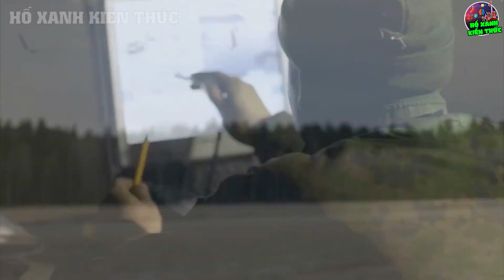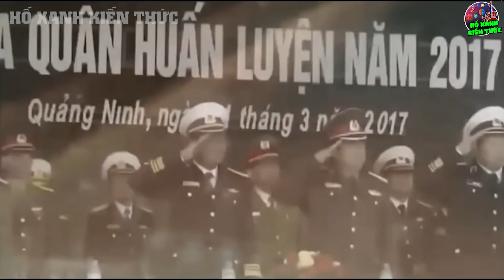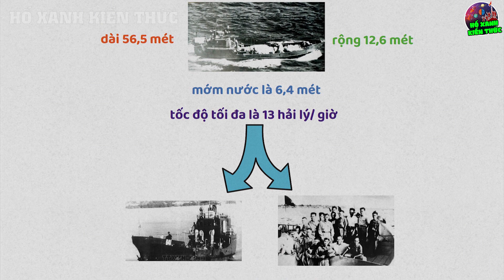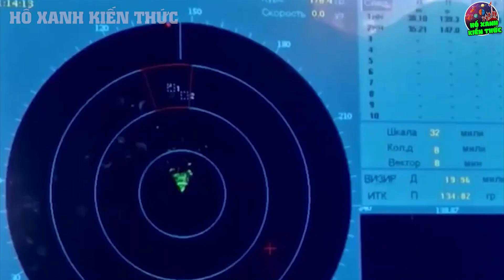Món Quà Cực Khủng Cuối Cùng Của NGA Cho Hải Quân VN - Đuổi Sạch Giàn Khoan TQ Trên Biển Đông